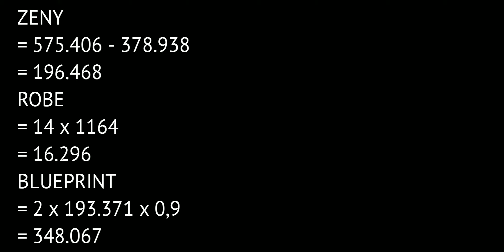Fast Hunting Base Exp at Toy Factory 1F (Cookie) - Ragnarok M Eternal Love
Recommended base lv 98 (to not get exp & drop penalties).

Lightning Chain On (double exp, double drop, double consume combat time).
Spend 360 combat time.

Total exp & zeny gain - 5:42

Additional drop:
562 ice cube
1423 edelweiss